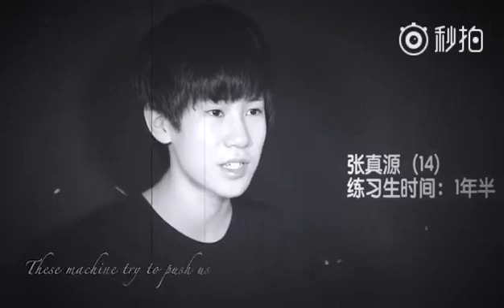【饭制FANMAKE】20180324《15岁张真源生贺视频》【Cr.-小俊仪-】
【FANMAKE】20180324 "Zhang Zhenyuan Happy 15th Birthday"【Cr.-小俊仪-】
搬运获得原作者@-小俊仪-（新浪微博）许可。
*禁商用禁二传禁二改禁CP*
如若喜欢该视频，欢迎前往新浪微博关注并点赞 @-小俊仪-

Please see the following links for more information，获取更多信息请点击，